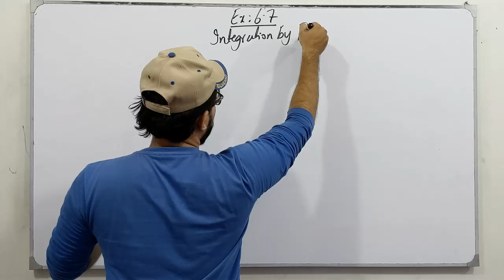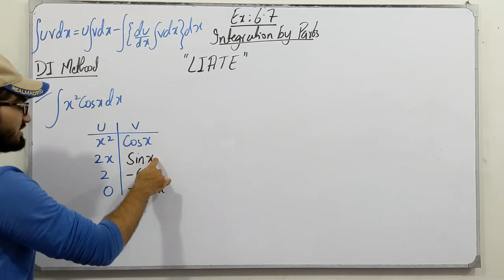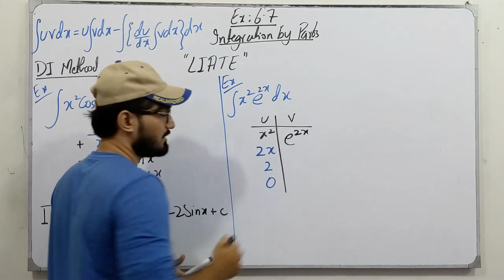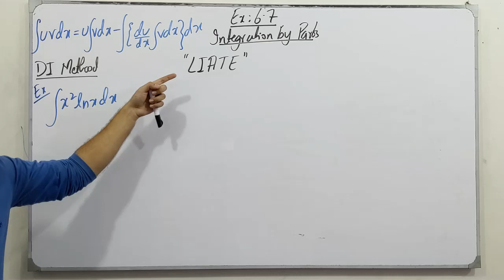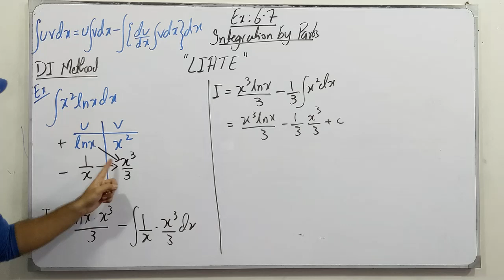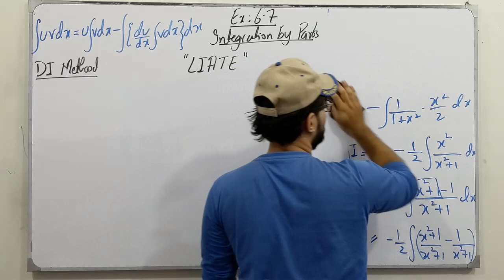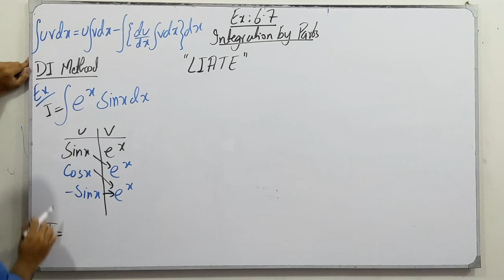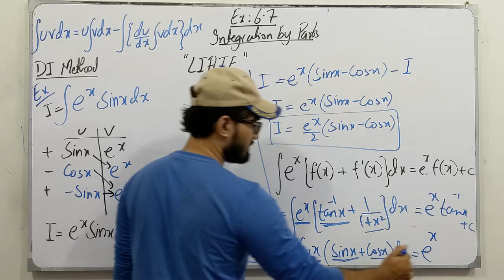ECAT Preparation || Lecture 26 || Integration || Chapter # 6 || Class 12 || Saad Latif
In this video, I will be discussing the topics of chapter # 6, Integration. I will discuss the definition, the concept of each topic followed by examples and tricks which are very helpful for the ECAT Preparation.